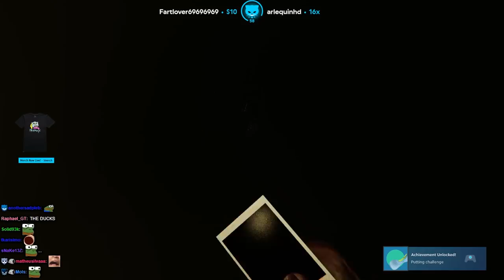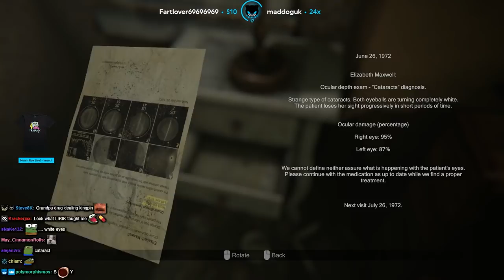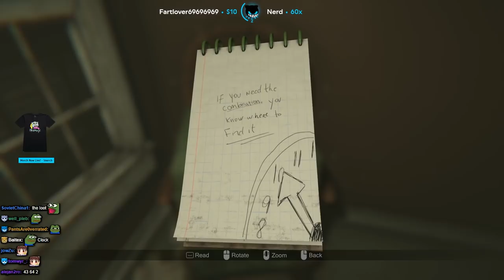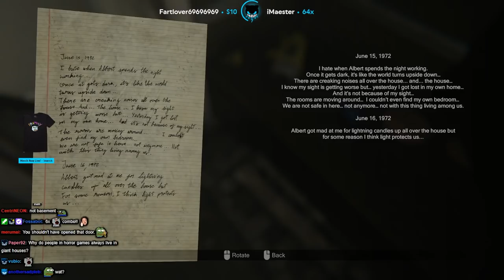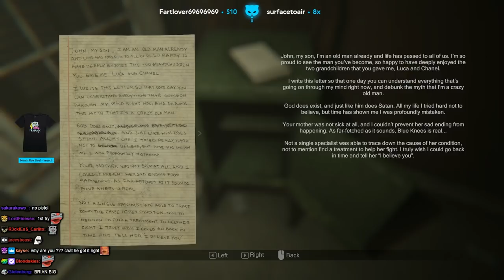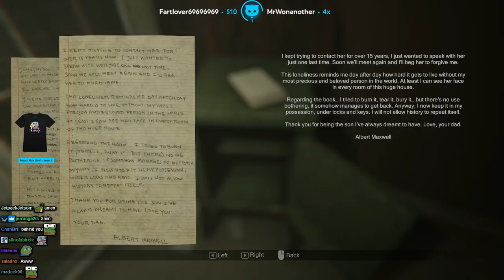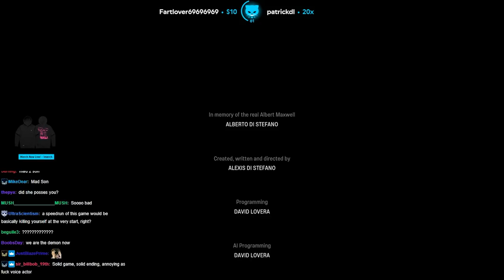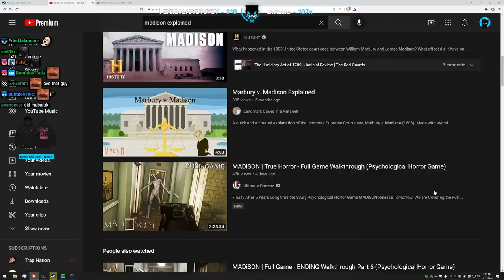Lirik plays MADiSON